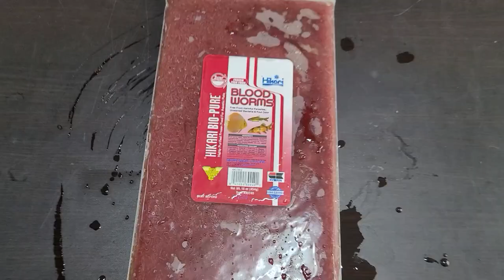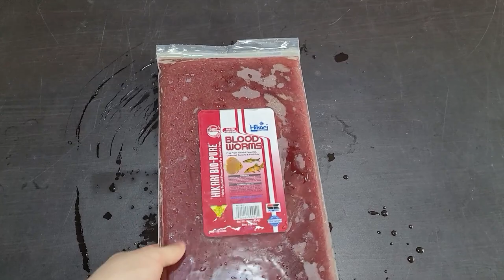날씬한 올챙이들을 진짜 올챙이배로 만드는 영상입니다. 스트로베리 팩맨 올챙이 살찌우기! / Pacman tadpole feeding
안산시 와동에 위치한 개구리 전문농장 알약농장!